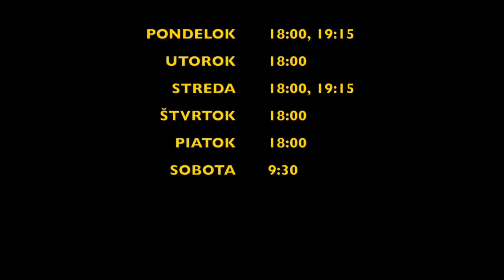Cross FitFabrik MANNEQUIN CHALLENGE